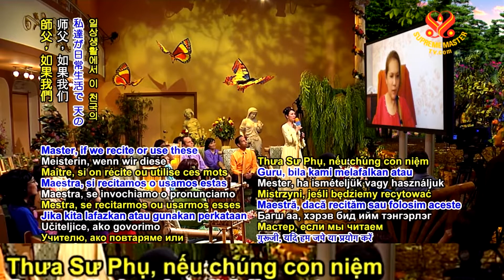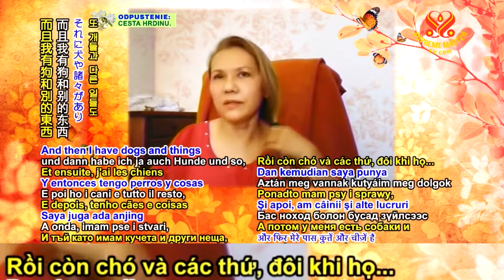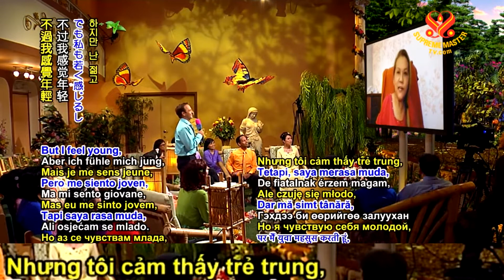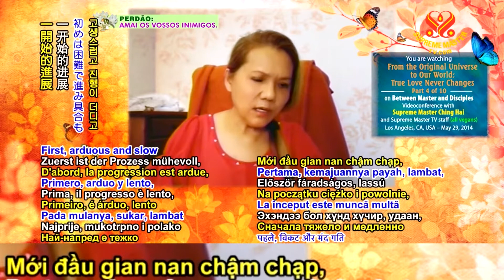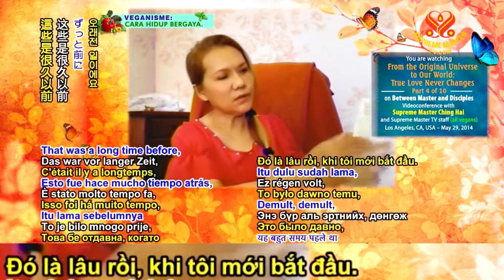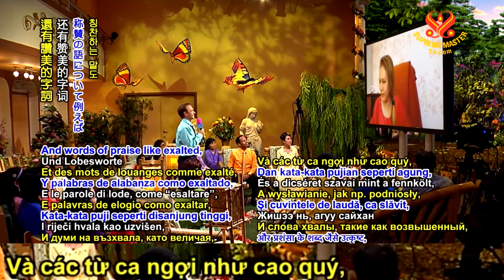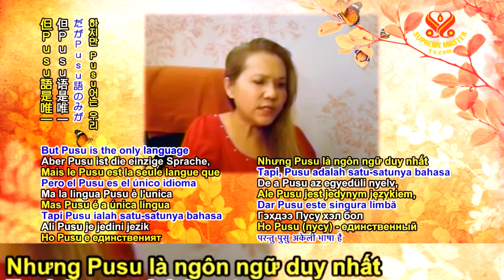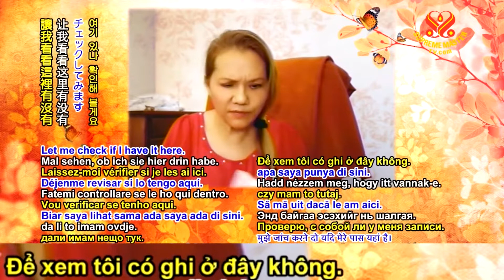(P.4/10) Từ Vũ Trụ NguyênThủy ĐếnThế Giới ChúngTa Chân Tình Không Đổi Thay -Thanh Hải Vô Thượng Sư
( P.4 / 10 ) Từ Vũ Trụ Nguyên Thủy Đến Thế Giới Chúng Ta Chân Tình Không Đổi Thay  -  Thanh Hải Vô Thượng Sư